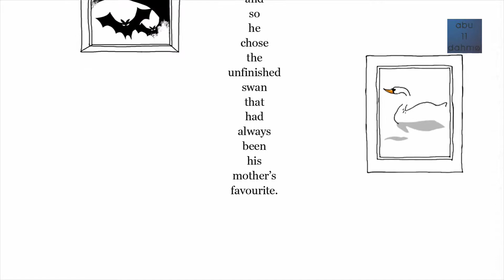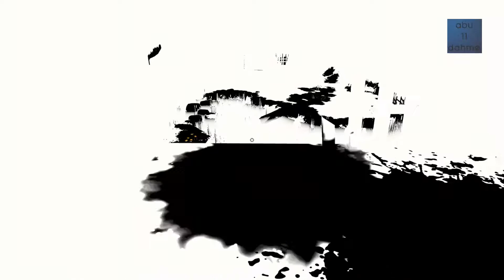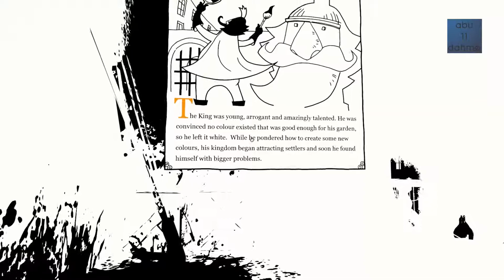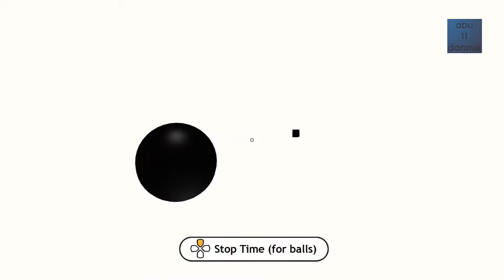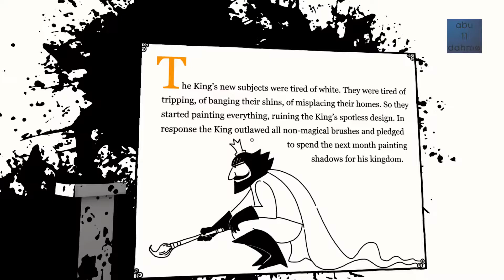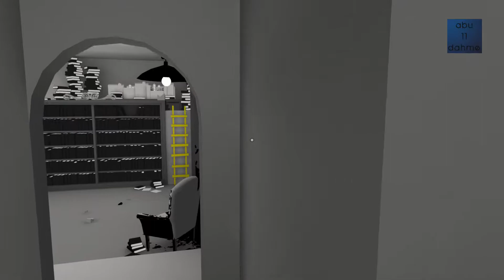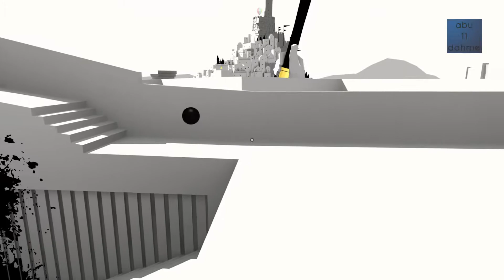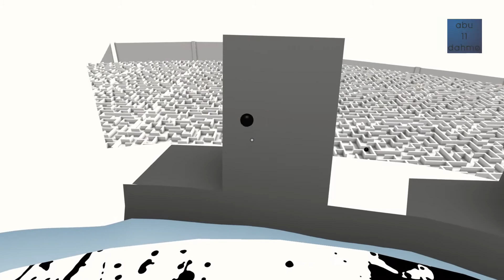The Unfinished Swan | تختيم البجعة الغير منتهية | الحلقة 1